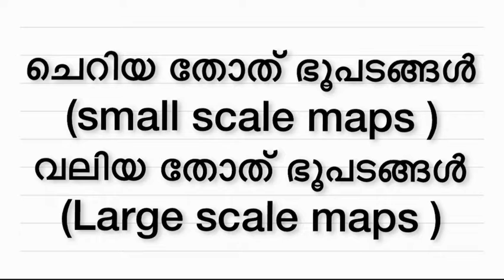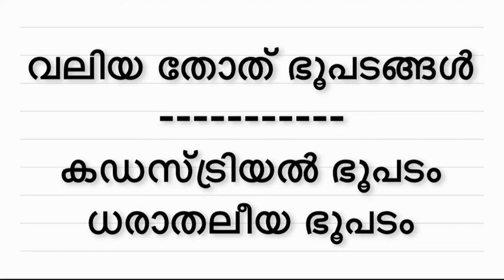✔️ഭൂപടം പാർട്ട് 3🔘ജോഗ്രഫി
keralapsc candidate login
keralapsc calendar
keralapsc current affairs
kerala psc confirmation
kerala psc current affairs 2020
kerala psc chairman
keralapsctest.c om
keralapsc departmental test login
keralapsc degree level exam syllabus

Youtube malayalam
Kerala